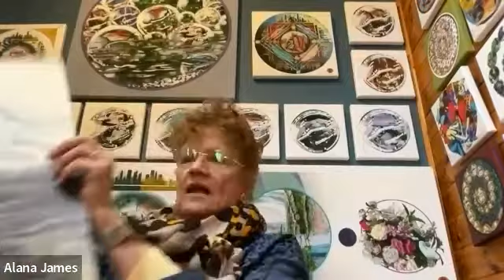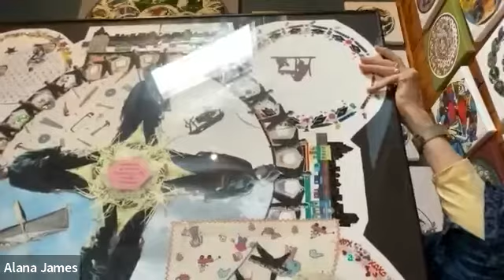04 Alana's move to collage